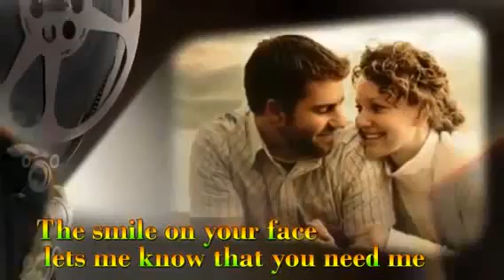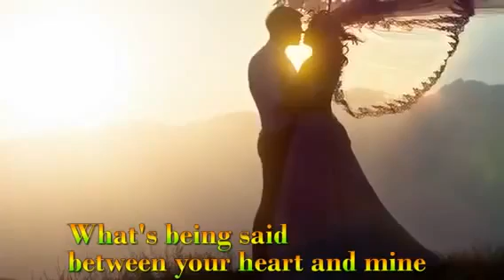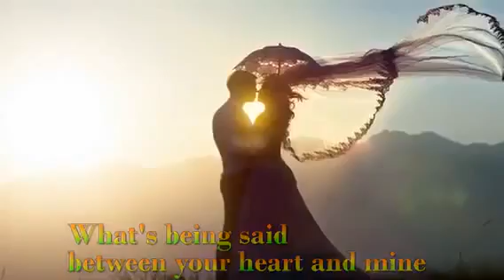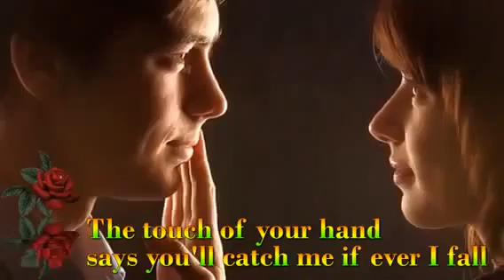When you say nothing at all.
聽曲西洋歌，音樂不錯聽哦！